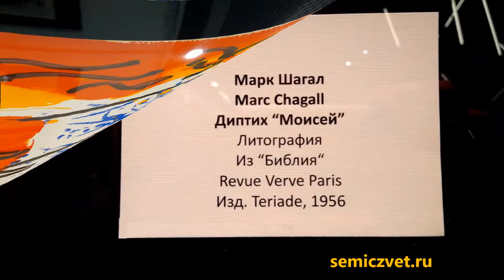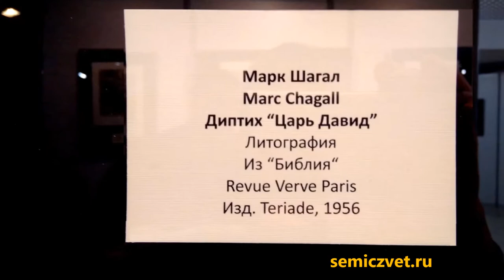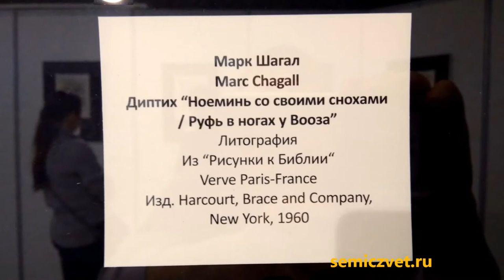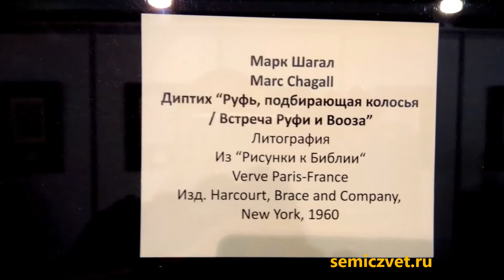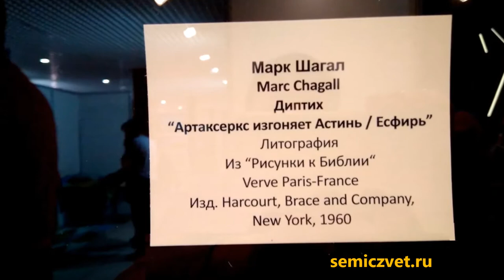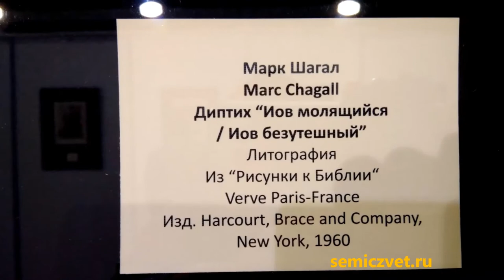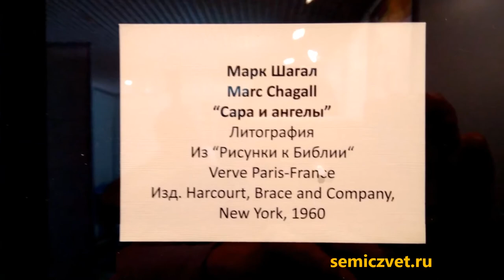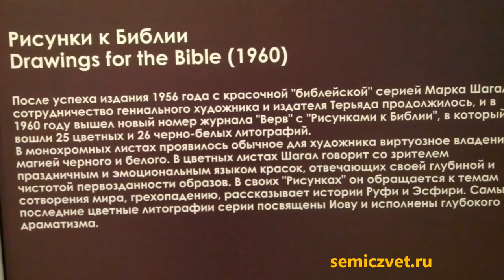🧚‍♀️📖 Марк Шагал. Библия. Выставка серии литографий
📖 Выставка серии чёрно-белых и цветных литографий Марка Шагала на библейские сюжеты к изданию "Библии" (1956) и художественного журнала "Verve".
🏢 Уральский центр развития дизайна. Екатеринбург, 2018.

⛪ С 1973 года в Ницце (Франция) действует Национальный музей "Библейское послание Марка Шагала" (Le Musee National du Message Biblique Marc Chagall). В основе музейной коллекции — тематические полотна на библейские сюжеты.

👨‍🎨 Шагал Марк Захарович (Моисей Хацкелевич) (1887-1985) — русский и французский художник белорусского происхождения. Помимо графики и живописи занимался также сценографией, писал стихи. Один из самых известных представителей художественного авангарда XX века.

🖼📖 Сальвадор Дали. Иллюстрации к Библии
🗿☯ Эрнст Неизвестный. Выставка работ и документов
📖📚 Виталий Волович. Главное дело в жизни